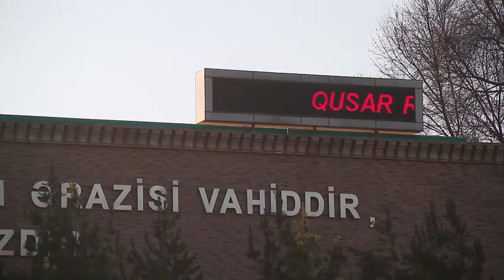Feyruzla Qusarı gezirik #1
Instagram/ @feyruzla_seyahet  Komentlər bağlı olduğundan instagram hesabimiza fikirlərinizi yaza bilərsiniz